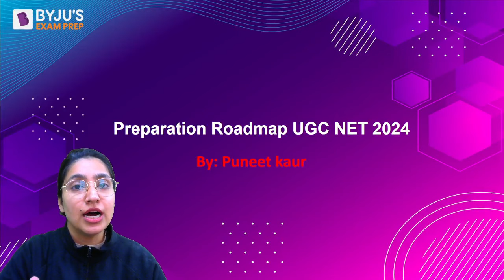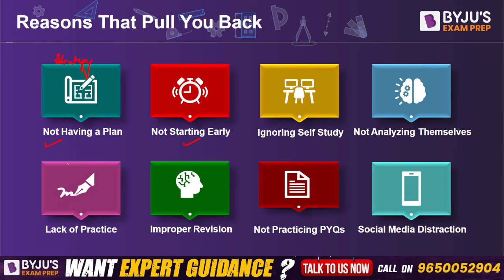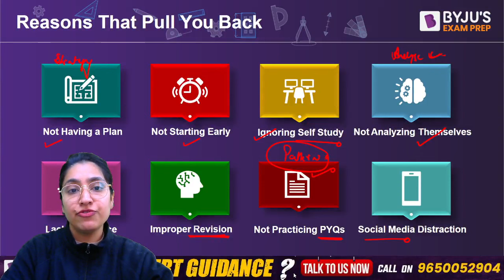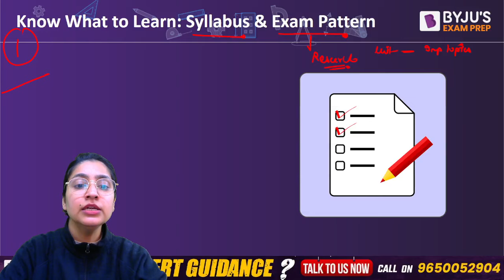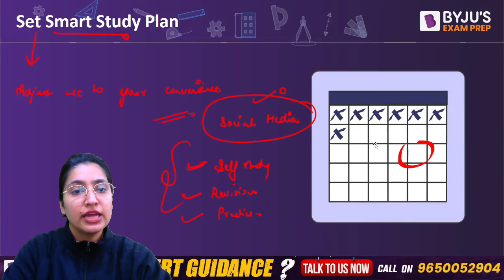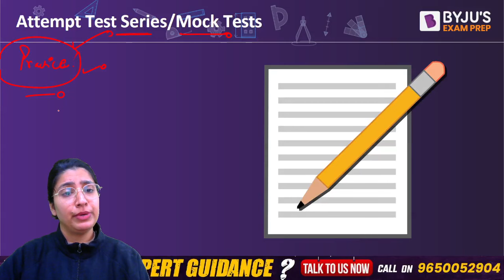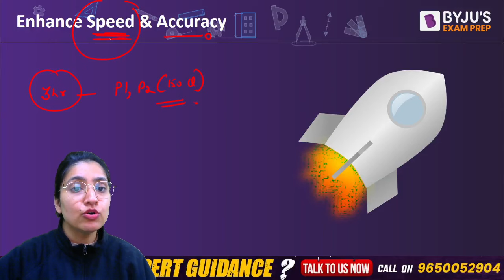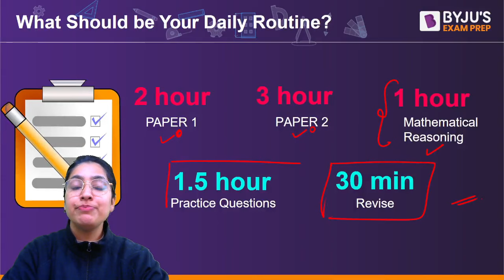UGC NET JUNE 2024 | Roadmap to Qualify NET / JRF in Computer Science | Preparation Plan | Puneet Mam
In this video you will know UGC NET JUNE 2024 | Roadmap to Qualify NET / JRF in Computer Science | Preparation Plan | Puneet Mam. BYJU'S Exam Prep UGC NET is the most comprehensive exam preparation platform for UGC NET Exams Preparation.

Ace UGC NET Exam with BYJU'S EXAM PREP Through LIVE Classes & Notes

2,100+ Selections Given by BYJU’S Exam Prep in UGC NET Till Date, Watch out Their Success Journey Here